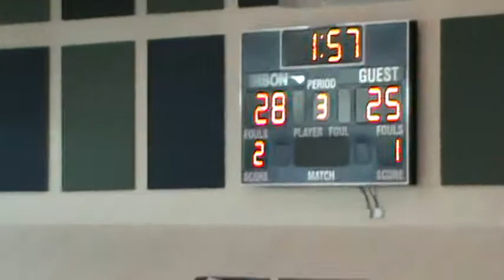Flanagan vs. West Springfield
OB